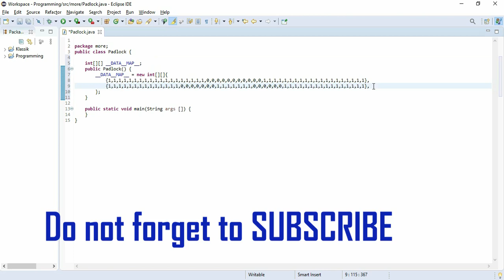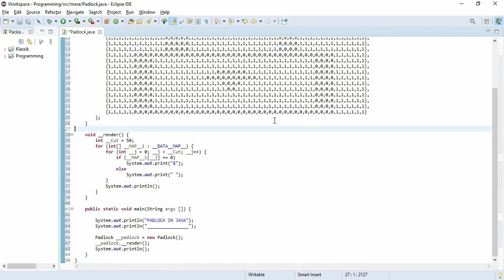PADLOCK IN JAVA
I hope you enjoy watching this fun coding video in JAVA Programming Language.

Programming language: JAVA
IDE: Eclipse
Operating system: Windows 10 Pro